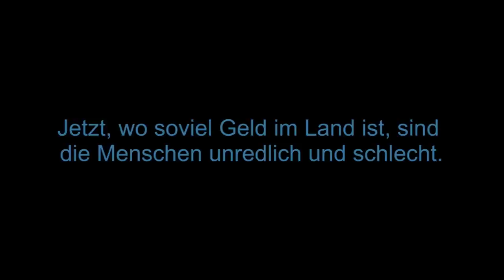Munk oder Das kalte Herz, Theater im OP Göttingen, ab Nov. 2012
Peter Munk hat einen Job bei der Black Forest Energy Corporation -- krisenfest aber ungeliebt, er wird gemobbt. Sein erster Versuch, sich selbständig zu machen, scheitert an seiner Unerfahrenheit und seinem Lebensstil. Es kommt, wie es kommen muß: Er geht pleite, und seine Freundin verläßt ihn. Freie Bahn für den privaten Kreditvermittler, der Peter nicht nur sein Herz abnimmt, sondern ihn auch in die Gepflogenheiten des Finanzmarktes einführt. Es nimmt ein böses Ende mit Peter Munk, denn im richtigen Leben kommt kein guter Geist um die Ecke, der alles wieder geradebiegt.

Munk oder Das kalte Herz macht bewußt Anleihen bei Bret Easton Ellis' American Psycho. In beiden Texten ist der Held ein Psychopath, der sich in seine finanzwirtschaftliche Umgebung einzufügen weiß und dort seine perfekte Tarnung findet.

Video: Heiko Siebert
Maske: Reinhard Kluge
Darsteller im Video: René Anders, Jenny Reinhardt
Regie: Joe Pfändner

ab dem 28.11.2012 im ThOP Göttingen